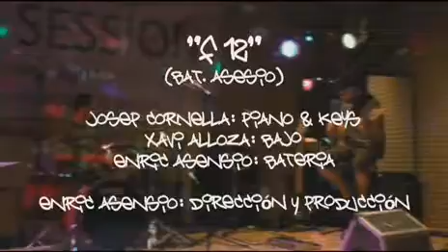JRB (Jazz-Rock-Band Trio) - "F12 (Bat.Asesio)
Trabajo de Final de Curso 13-14 del Combo de Jazz-Rock de la Escuela de Música Jam Session de Barcelona, dirigidos y producidos por su profesor Enric Asensio. Grabación realizada durante una de sus clases regulares a final de curso.
Josep Cornella: Piano & Keys, Xavi Lloza: Bajo, Enric Asensio: Batería, dirección y producción.  Archivos para